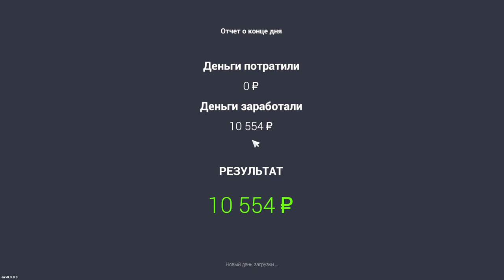НА ПРОКАЧКУ! - CAR FOR SALE SIMULATOR 2023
новости прогулки стримы игры и много интересного